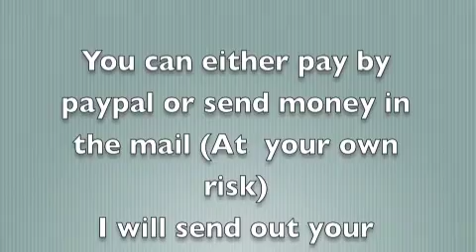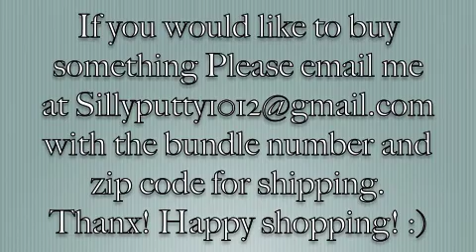(Closed) Makeup Sale! Feat: M.A.C WetnWild E.l.f. Revlon N.Y.C L.A Colors and MORE!